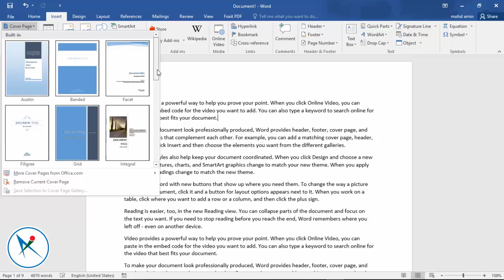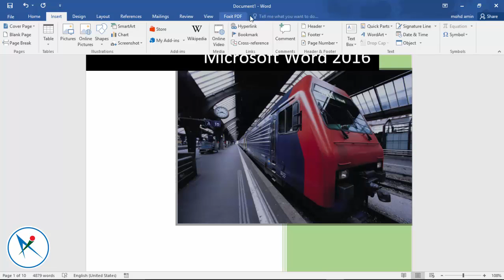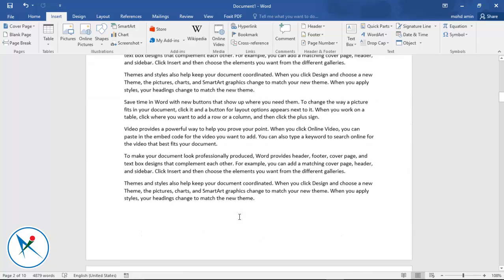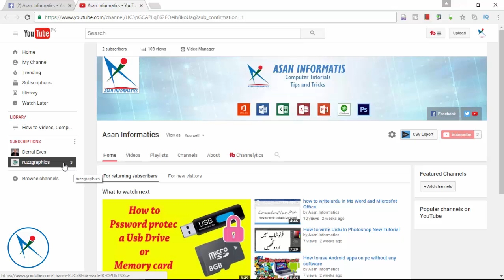4.Microsoft Word 2016: Cover Page. Dari/ Hazaragi (آموزش ورد 2016)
Microsoft Word 2016 is a word processing application that allows you to create a variety of documents, including letters, resumes, and more. In this lesson, you'll learn how to use Cover Page option in Insert tab.